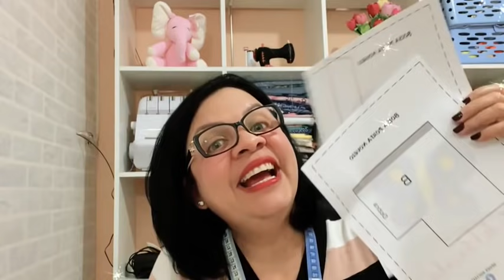BOLSINHA PORTA NOVELO COM MOLDE grátis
Bolsinha porta novelo com molde

Curso 01
Kit pet luxo
MOLDE BOLSINHA NÃO esquece de deixar um coraçãozinho ou uma mensagem para me! Quando pegar o molde bjsssss obrigada !!!